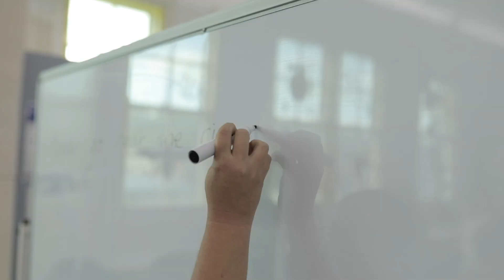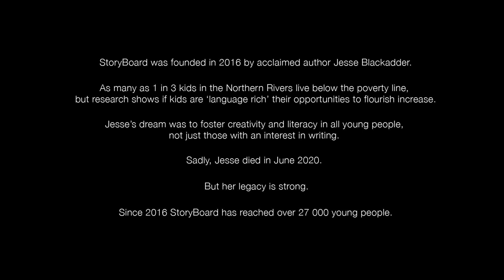StoryBoard Showreel 2020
StoryBoard visits Mullumbimby and Boganger Public Schools and chats with students, teachers, and authors about the program